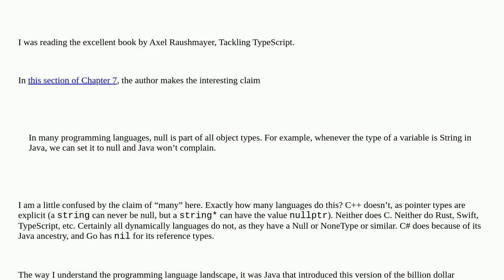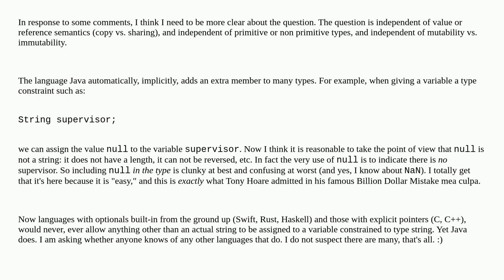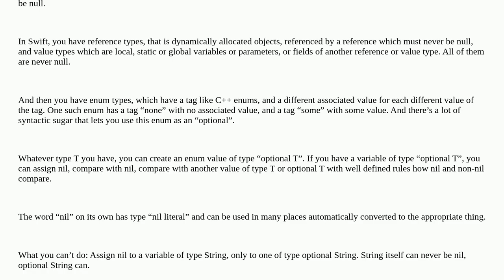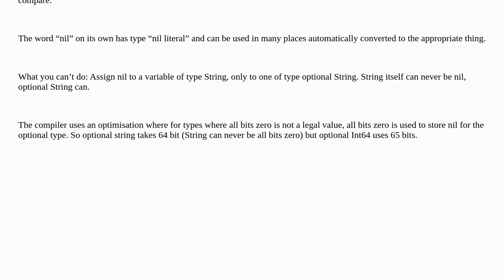Softwareengineering: Is there a programming language other than Java, C#, and Go which includes n...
Is there a programming language other than Java, C#, and Go which includes null with its static object types?

A special thanks goes out to the community

  type-systems programming-languages static-typing null